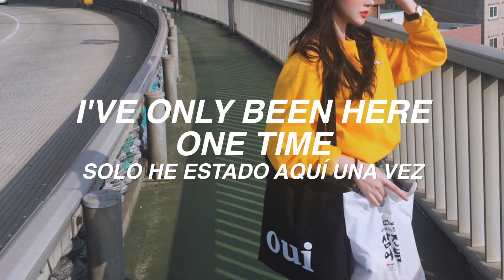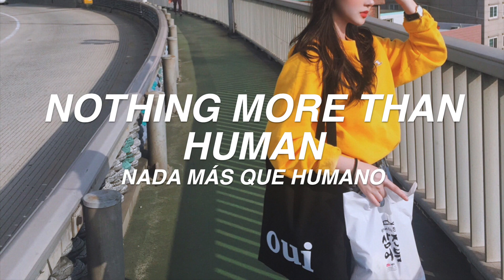SEVDALIZA // HUMAN (LYRICS - SUB ESP)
original music: Sevdaliza, sevdaliza.com 'the basic human need to be watched was once satisfied by god'